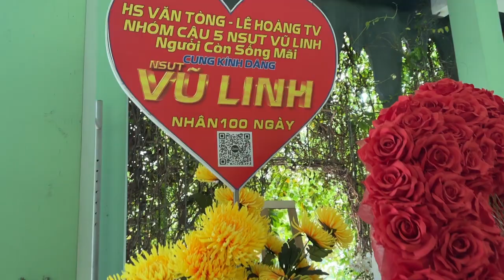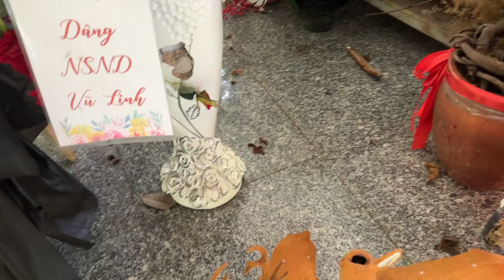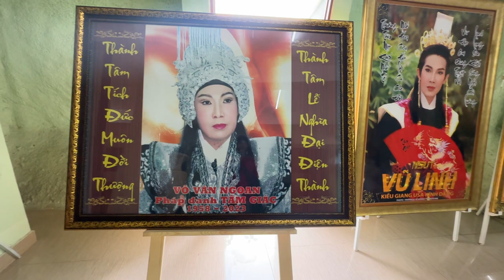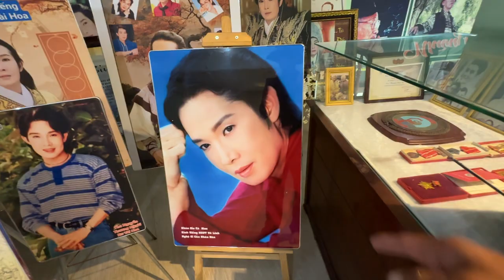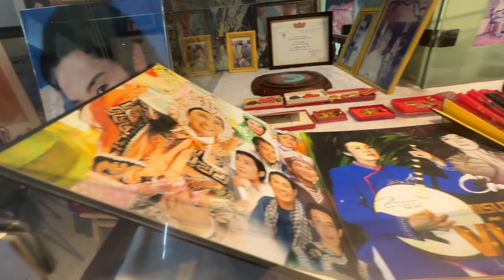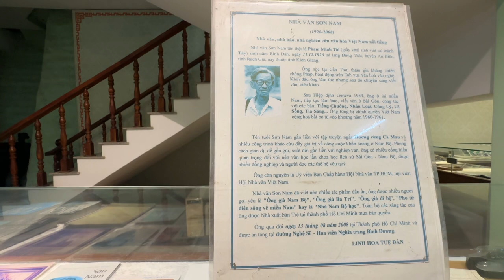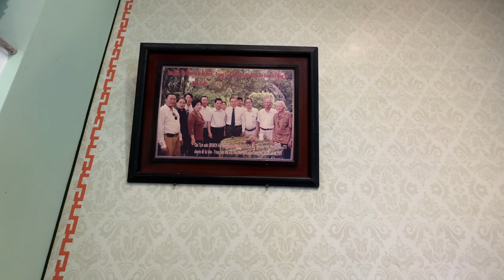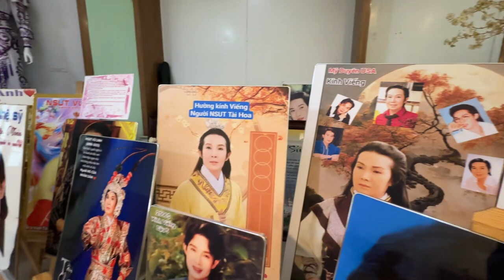THẬT BẤT NGỜ “ Nhà Trưng Bày Ảnh “ NSUT VŨ LINH có nhiều thứ thay đổi